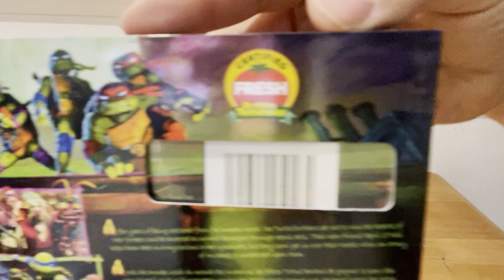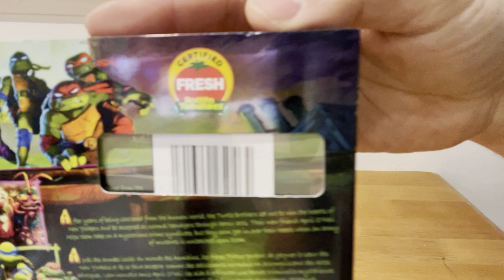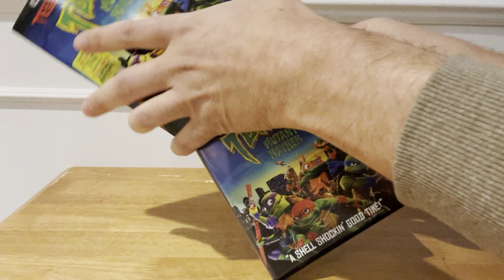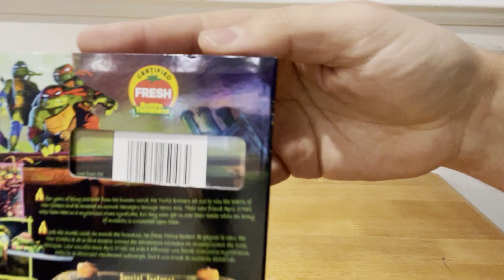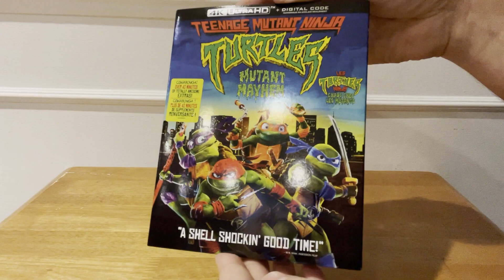[Critique 4K UltraHD] Teenage Mutant Ninja Turtles: Mutant Mayhem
Voici la critique du 4K UltraHD de Teenage Mutant Ninja Turtles: Mutant Mayhem (Les tortues ninja: Chaos chez les mutants), disponible chez Paramount le 12 décembre 2023.

Synopsis: Quatre jeune tortues pratiquant des arts martiaux doivent affronter  une bande de mutants responsables du vol de plusieurs appareils de haute technologie.

Réalisateur: Jeff Rowe

Acteurs (voix): Nicolas Cantu, Brady Noon, Micah Abbey

Format vidéo: 2.39
Audio: Anglais Dolby Atmos, Anglais Dolby TrueHD 7.1, Français Dolby 5.1, Espagnol Dolby 5.1, Allemand Dolby 5.1, Italien Dolby 5.1, Japonais Dolby 5.1, Flamand Dolby 5.1, Néerlandais Dolby 5.1
Sous-titres: Anglais, Français, Allemand, Espagnol, Néerlandais, Japonais, Italien
Suppléments:
- Featurettes
- Tutoriel sur le dessin